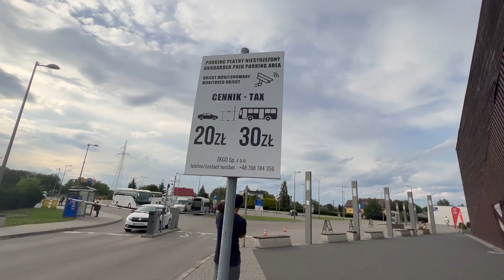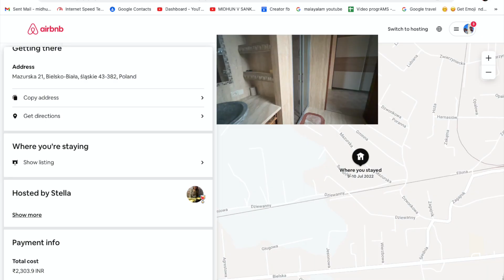ഞങ്ങൾ താമസിച്ച പോളണ്ടിലെ ഗ്രാമത്തിലെ ഒരു വീട് || Episode 37